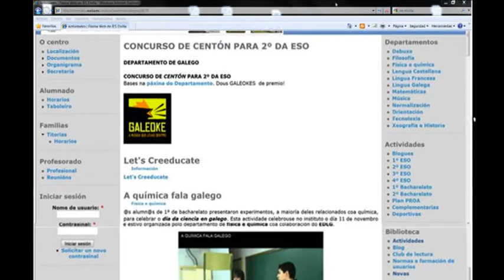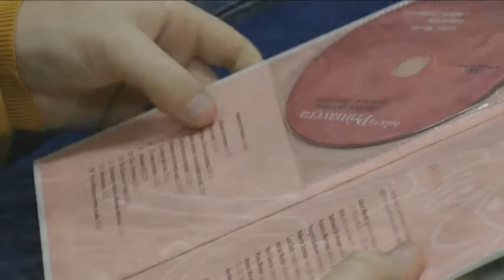César Morán, SOL: cinco fiestras colgadas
Recordo do encontro con César Morán no IES Elviña o 1/feb/2012.

HABERÁ PRIMAVERA, Catorce poemas, catorce cancións.
homenaxe a Álvaro Cunqueiro.
Haberá primavera é unha viaxe pola obra de Cunqueiro a través dos poemas que en diferentes épocas foi escribindo. O proxecto trata de escoller poemas pouco abordados na terefa de musicalos.
Os poemas pertencen aos libros Mar ao norde (1932), Poemas do sí e o non (1933), Dona do corpo delgado (1950), Herba de aquí e acolá (1980) e Herba de aquí ou acolá (1991).